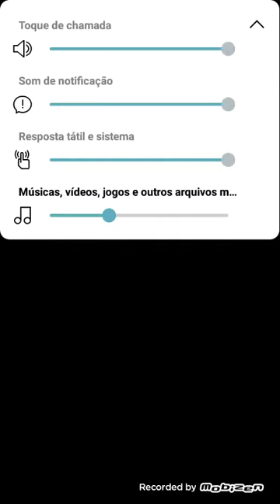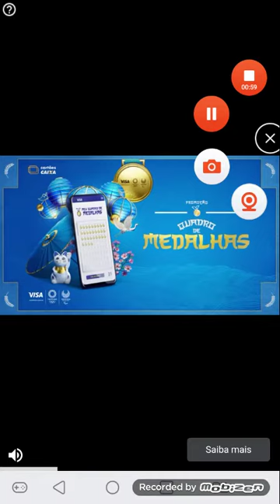FRIDAY NIGHT FUNKIN MOD TORD ROBO CHEFAO